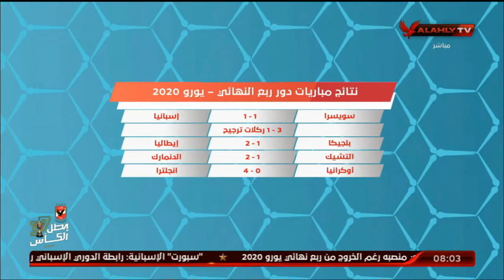ايهاب الجنيدي وراية في نتائج مباريات دور ربع التهائي - يورو 2020 وابرز المفاجأت | المحترف